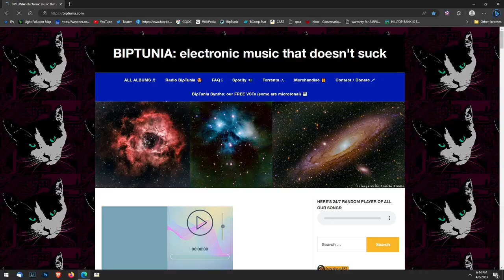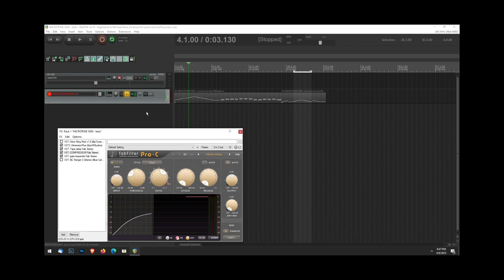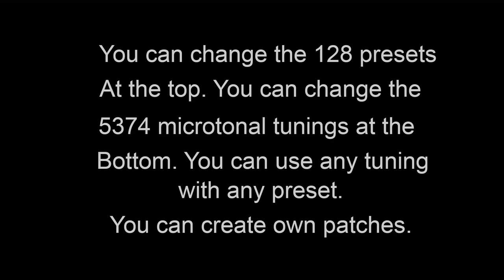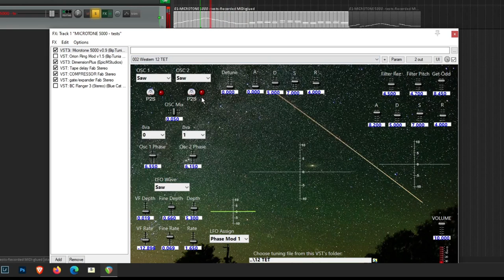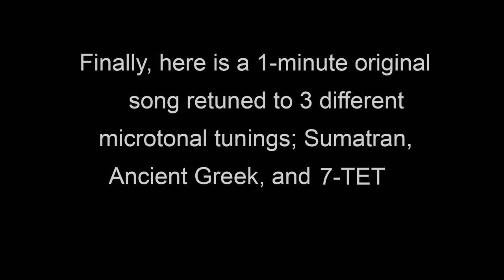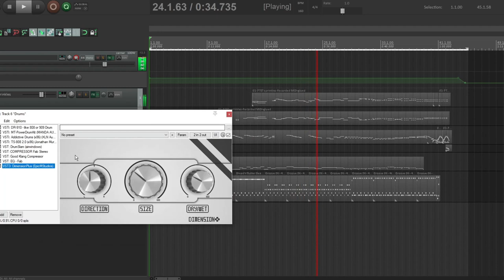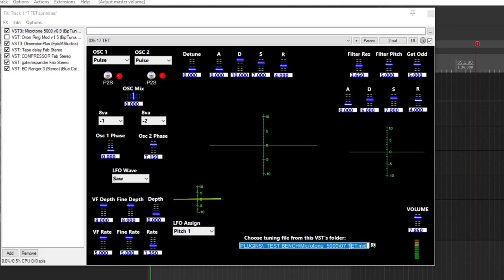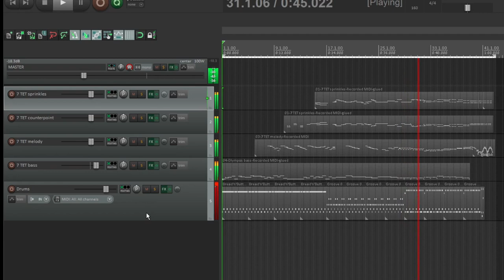MICROTONE 5000! New free microtonal synth VST walk through (64-bit Win, VST 3, VST 2)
00:00 Website and install
00:52 Zip also has manual & tutorials
01:29 Actual sounds and microtonal tunings.
05:03 Same short song 3 times, with 3 different microtonal tunings.

New from BipTunia Synths.
MICROTONE 5000, new free Microtonal synth VST. 64-bit Windows. VST3 (also VST2)

MICROTONE 5000 is the best free microtonal VST synth in the world, and the easiest microtonal synth to use. Yet it is robust, and will give you power. New From BipTunia Synths.
Will work on all 64-bit Windows DAWs.

MICROTONE 5000 is a Polyphonic analog-style synth with 5000 microtonal tunings (also has western 12-TET setting), 128 presets (also can be user configured), 2 oscillators, 2 filters, 1 LFO, 7 LFO assigns, and 6 voices. It has very low CPU usage.

MICROTONE 5000 is the best free microtonal VST synth in the world.

Q. What’s the difference between this and the dozens of other synthesizer VSTs out there?

A. A normal synth will make notes that use 12-tone western scale. This uses options of over 5000 alternate, from ancient Greek, to Bulgarian, to recent modern ones, to things like dividing the octave into 16 even notes (or 5 or 20 or 17)  instead of 12.  This one actually also has 12-tone western scale as an option (12 TET, 12-Tone Equal Temperament), but it’s only one of 5377 total options.

Street Date: April 2, 2023. Initial release version: 0.9. VST ID: MT5T. Mfg ID: BIPT.

Ready to step outside the constraints of the 12-tone Equal Temperament Western Scale? That’s been used for everything from the Baroque era to the Ramones. That’s good music, but narrowly constrained. It’s also used for everything good and horrible on popular radio.

But always why divide the octave into 12 equal parts? That’s so square. We have divisions in our synth by all numbers, from 4 EDO (4 equal divisions of octave) to 313 per octave. Many of these tunings don’t even use octaves.

We also included ancient Greek and current folk scales from Scotland, Japan, Indonesia, Iran, Lithuania, Germany, and dozens of other countries. You can use Bach’s Just Intonation (and many other Just Intonations, all file names start with ji.) And hey, if you want to play in 12-tone equal temperament to jam along with some Pink Floyd or Ramones or (whatever’s on the charts this week), pick the 12 TET tuning, or use the second preset (002), “Western 12 TET.”

Microtonal / Xen (xenharmonic) music is explained, along with tutorials on music in general, in the PDF documents in the included folder, written by microtonal / xenharmonic star Sevish and used with permission. He also made some of the included tunings.

Microtonal music may seem “out of tune” at first, but after not much listening, it will start to make sense. You’ll even find your favorite tunings/ scales/ tonalities. I’d recommend if you’re new to this that you spend some time listening to this Microtonal Playlist on Spotify on Shuffle:

It has almost 1500 microtonal songs by many artists in many microtonal tunings, and in many genres.

If you enjoy this VST, and please tell two friends. And check out our microtonal sampler free VST, SIMPLE MICROTONAL SAMPLER

LEGAL: All BipTunia synths are free and BipCot NoGov license, v1.2
This allows use and re-use by anyone except governments and government agents.

“VST” is a trademark of Steinberg Media Technologies GmbH.

BipTunia Synths has been licensed for VST SDK use by Steinberg.
Agreement countersigned by Steinberg on August 23, 2018.